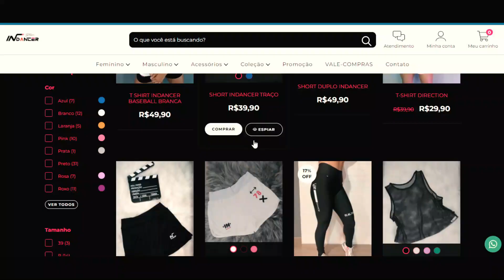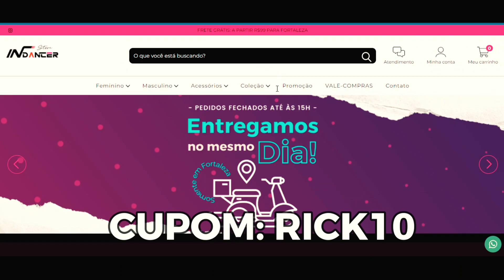PASSO A PASSO: Depende - DJ Guuga, Wesley Safadão e Zé Felipe | FitDance (Coreografia)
COMPRE INDANCER STORE SEM SAIR DE CASA:
Enviamos para todo o Brasil! Os melhores looks pra você arrasar e levar o seu amor pela dança por onde for.
CONTATOS:
Insta Instrutora: @riquelmy_dlima
Insta Studio: @indancerstudio
Insta Loja: @indancerstore